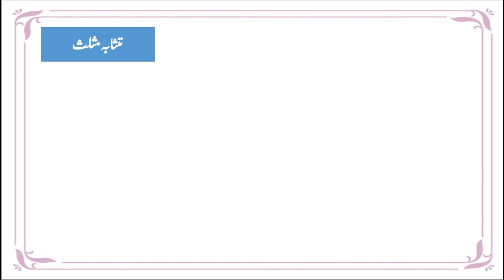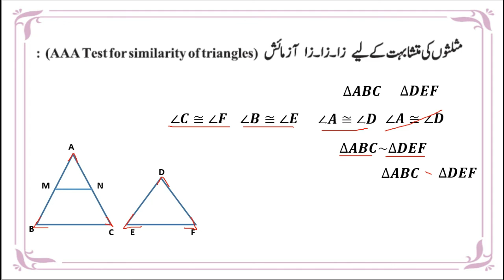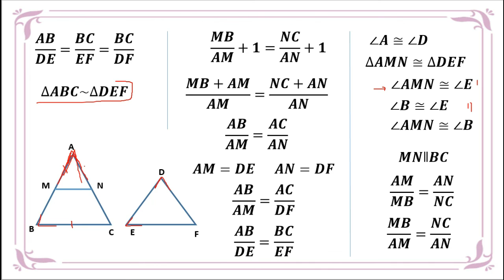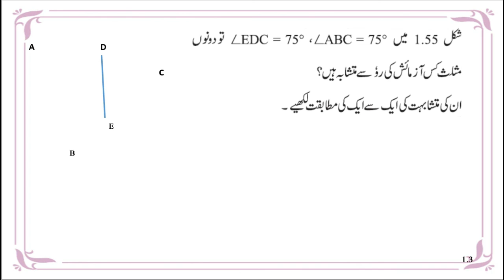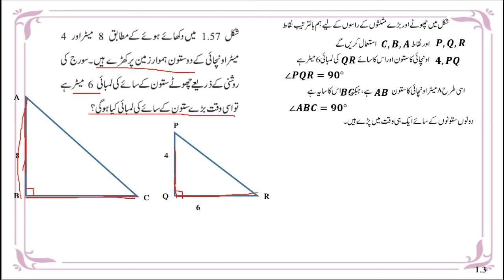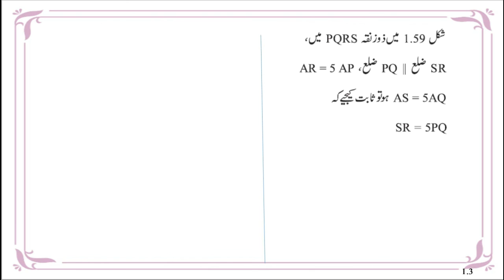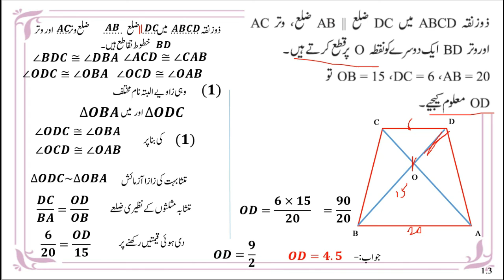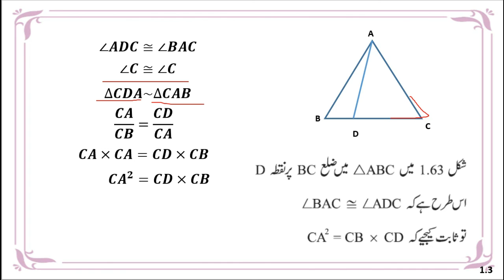BMC Edu. Urdu Math-2 Std 10th Chp 1 Similarity.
Lecture Topic:  Arithmetic Progression
Teacher: Mr Ateequrrahman

B.O. VTC.